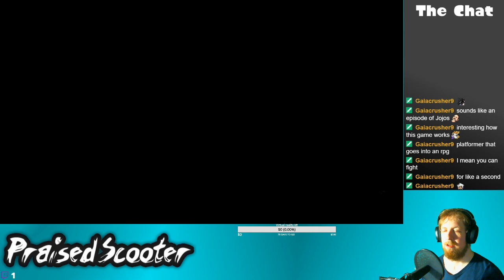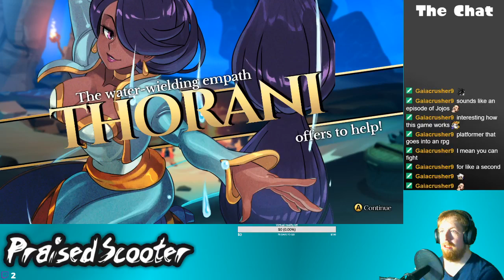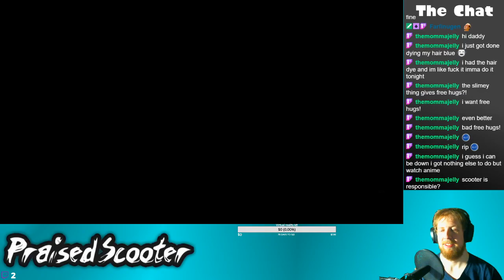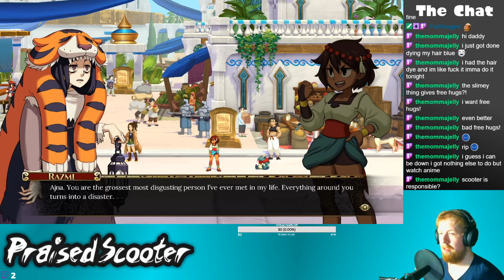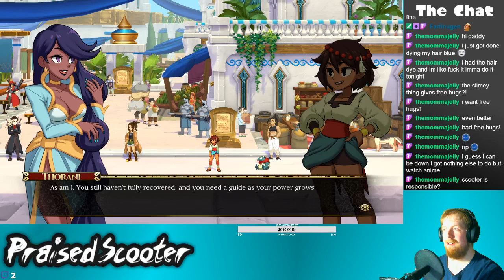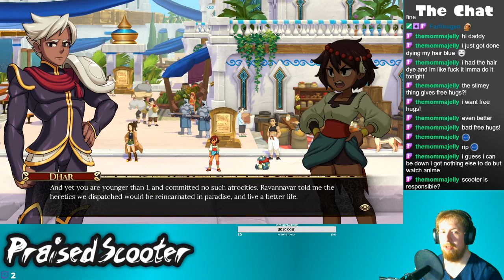Defiling a Sacred Land - 10/21/2019